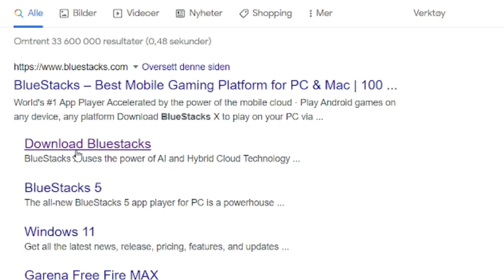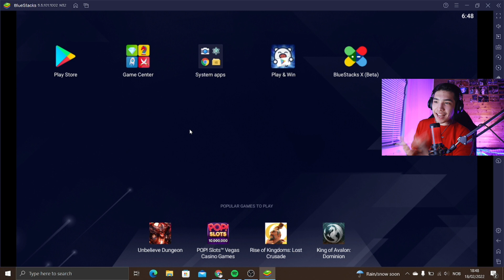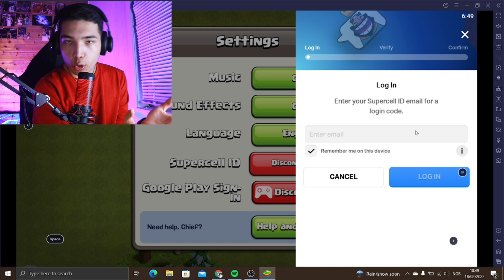برای اولین بار تو لپ تاب کلش بازی کردم😂....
اینم از انجام دادن رویداد جدید😈اگه از ویدئو خوشتون اومد لایک و کامنت یادتون نره.

nتلگرام من اگه سوالی داشتی
Mojtaba9292

اسمم مجتبی هست و تو این کانال ویدئو های آموزشی، ویدئو های سرگرمی و خنده دار از گیم کلش اف کلنز گذاشته میشه.

Some of this music or some of the images/Clips were not created/owned by us, If you (owners) want to remove this video, please CONTACT US DIRECTLY WITH US before doing anything. We will respectfully remove it.